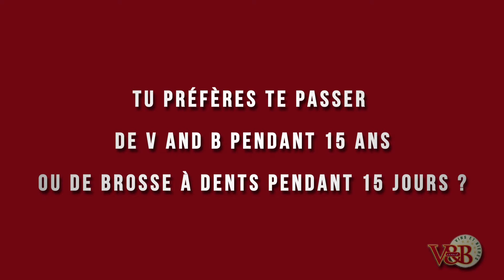Brèves de VandBistes : Best-Of #1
Depuis maintenant un an, le canapé rouge fait la tournée des V and B de France dans un seul but : vous faire parler !

Retrouvez les meilleurs moments de cette année !